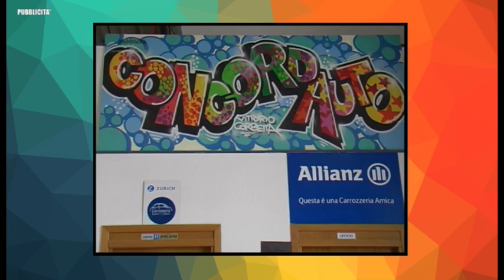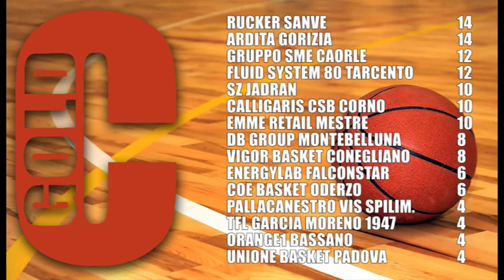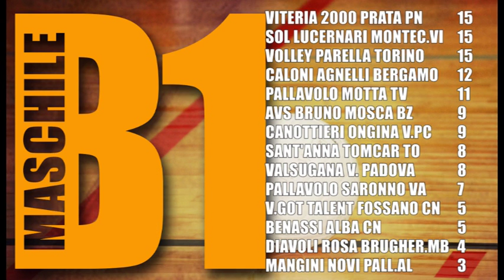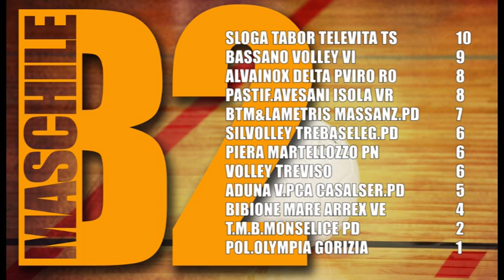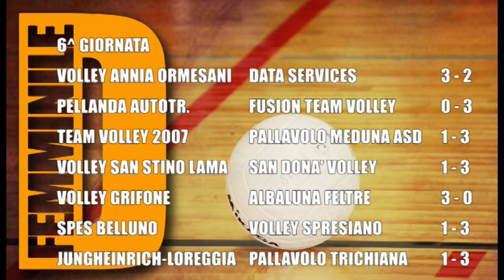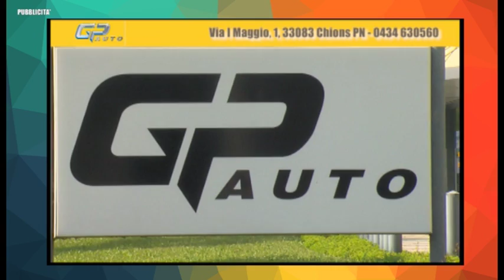PUNTO SPORT PUNTATA 10 26 11 2015